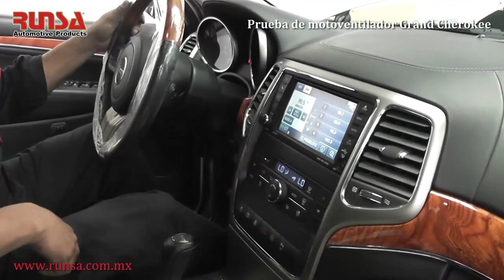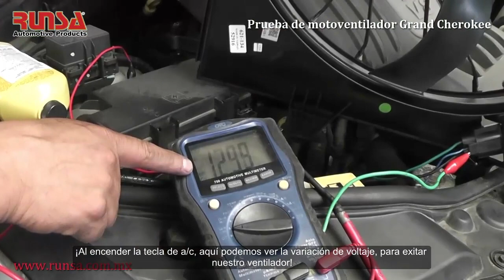¿Cómo probar el ventilador de Grand Cherokee?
Realizamos el siguiente test para saber el estado del motoventilador, el cual aplica para camionetas Grand Cherokee y Durango.

Para ello, se requiere encender la camioneta y posteriormente el control de Aire Acondicionado (A/C), y poder trabajar el motoventilador.

No olvides dar ‘Me gusta’ al video, suscribirte a nuestro canal y activar las notificaciones para estar actualizado en estos temas, así como enviar tus dudas y/o comentarios sobre este y otros temas relacionados.

Visita para conocer más sobre nuestros producto y servicios.

¡Gracias!